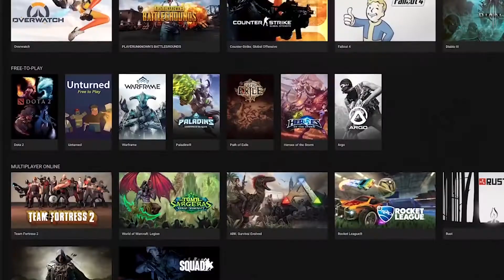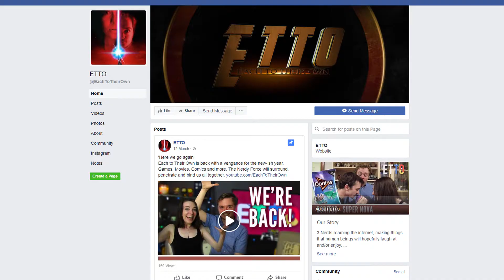FORTNITE Drops A Bombshell | The UPLOAD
We're not going to become just another Fortnite channel, I swear! We also talk Star Wars Battlefront II and Game Streaming VS Purchasing.